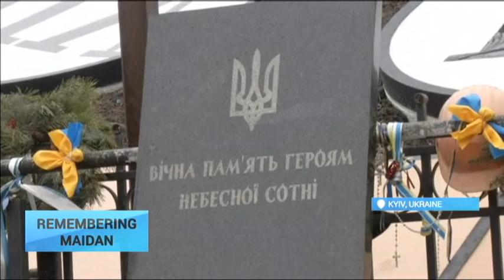Remembering Maidan: Kyiv holds commemorations on two-year anniversary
In central Kyiv commemorations are held in honour of those who lost their lives during Ukraine's 'Maidan' uprising  during the winter of 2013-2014. At least 100 people lost their lives in clashes with police, who fired on the demonstrators with live ammunition.